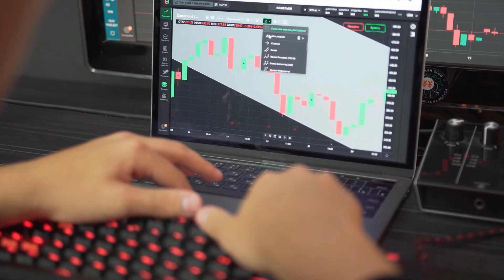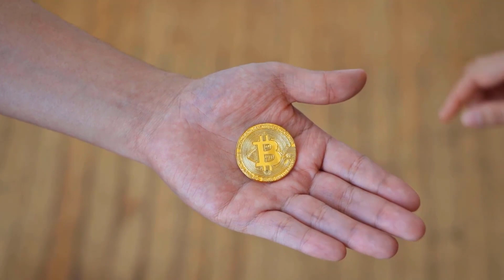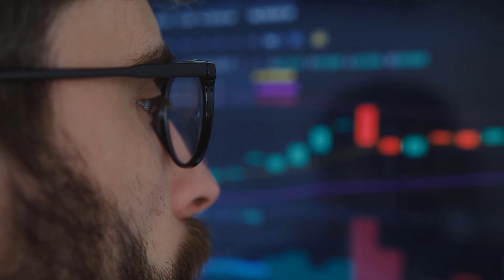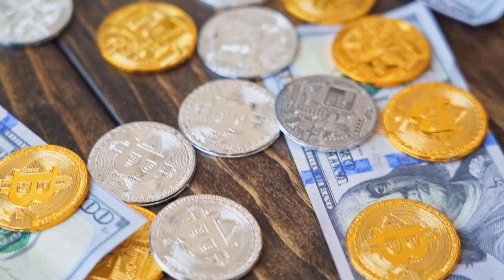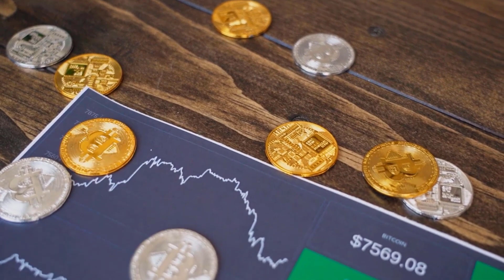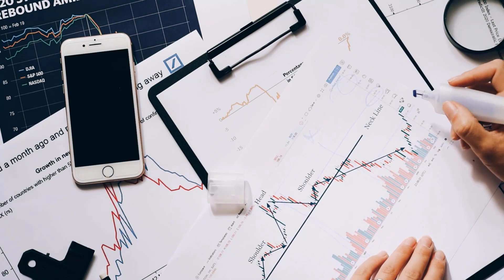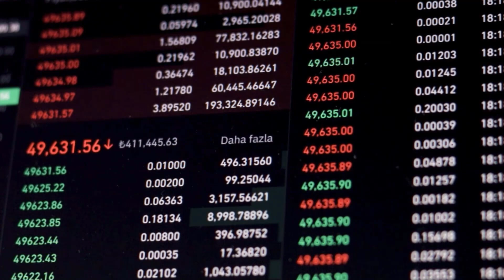VELO WILL BLOOM AFTER THIS?? - VELO MOST REALISTIC PRICE PREDICTIONS 2024